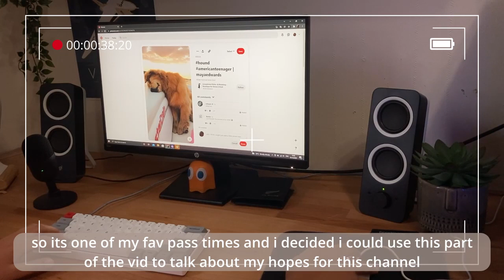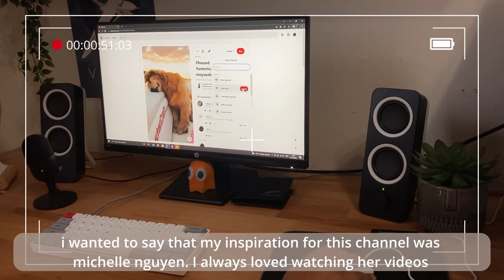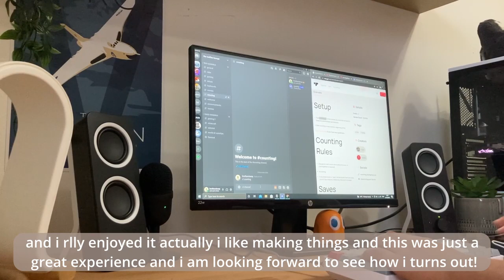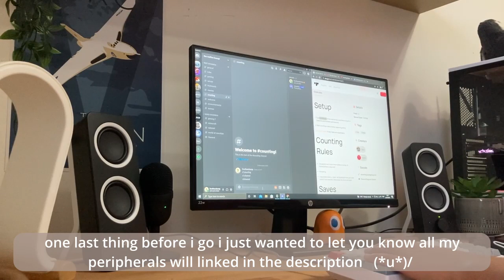asthetic desk vlog/my ideas for this channel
Hi there, thank you very much for watching this video where I share a little snippet of my life at my desk. I hope you enjoyed it and if  you did please be sure to leave a comment on how i can improve. :-)

keyboard: Epomaker/Skyloong SK61
mouse: Razer DeathAdder Essential
Speaker: logitech Z200 pc speaker
Microphone: razer siren mini
Pc specs:
-cpu: RYZEN 5 2600
-gpu: gtx 950 2gb vram
-16 gb 3200mhz ram
-1tb m.2 nvme ssd
-phanteks p360 white case
-750 w corsair psu

-Lofi music:chill hop